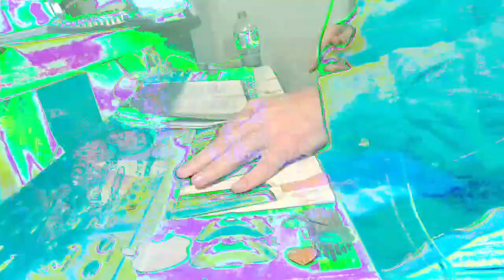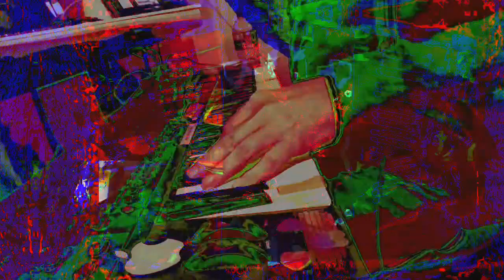555.555 second video works videos made in max/msp mixing 3 different older videos + 3 audio files.